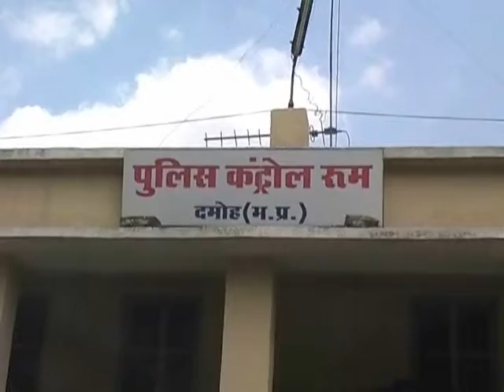LOOT KE AAROPI GIRAFTAR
LOOT KE AAROPI GIRAFTAR-Police ki Safalta